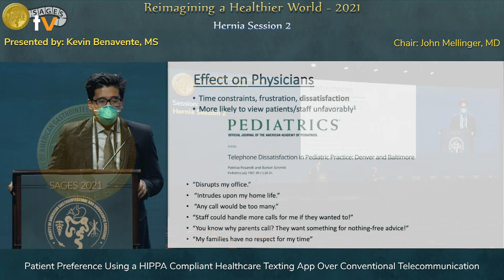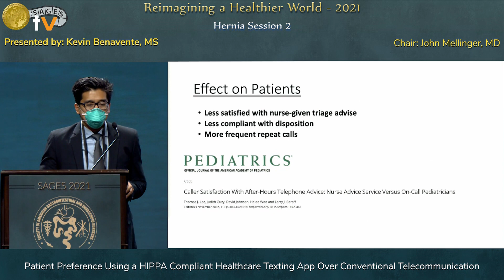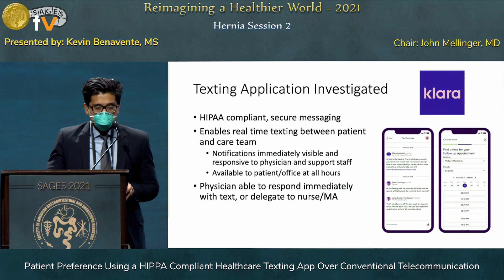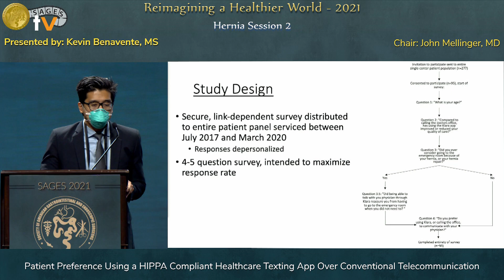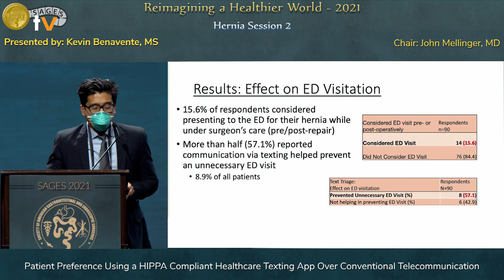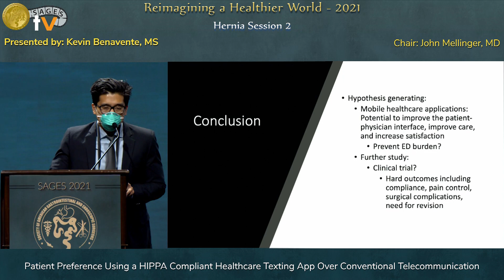Patient Preference Using a HIPPA Compliant Healthcare Texting App Over Conventional Telecommunic...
This talk was presented by Kevin Benavente, MS during the “SS37: Hernia Session 2” session at the SAGES 2021 Annual Meeting on September 3, 2021. This talk was selected for presentation using a blinded peer-review process.